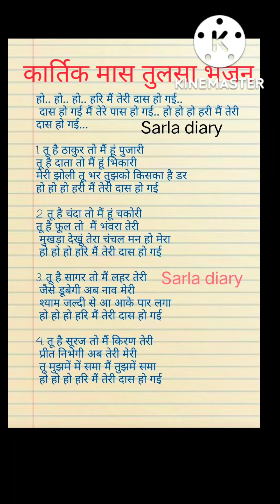with lyrics#कार्तिक तुलसा महारानी स्पेशल भजन 🌹 हो हो हरि जी मैं तो तेरी दास हो गई